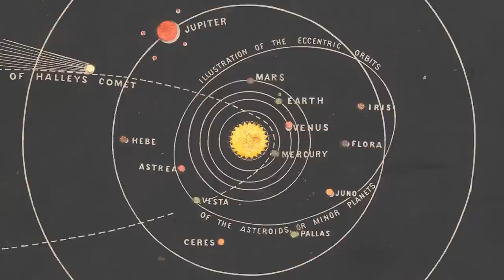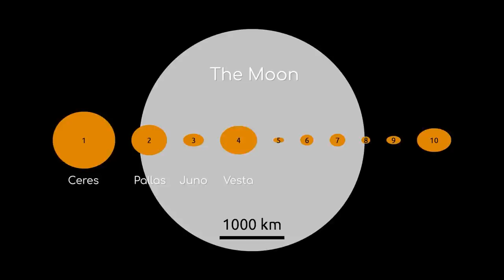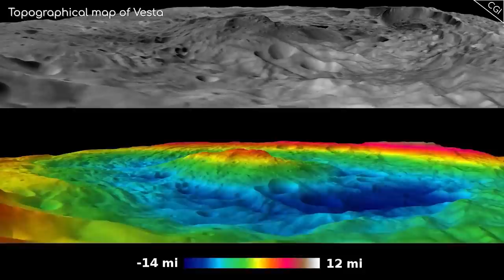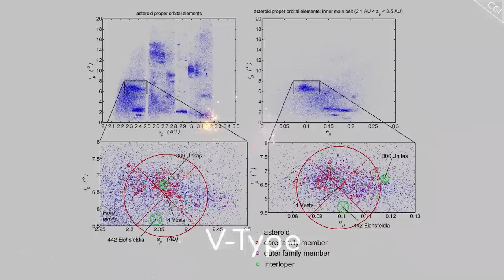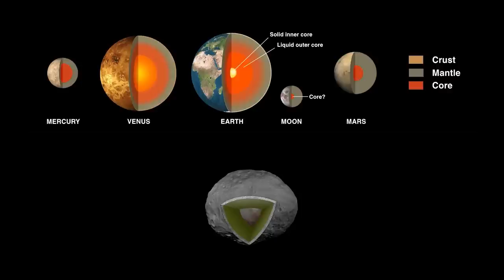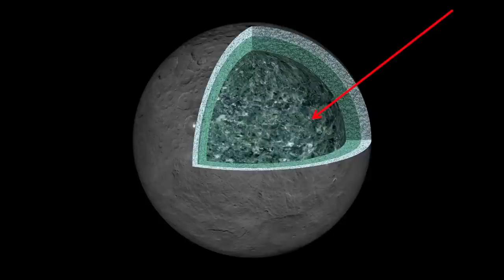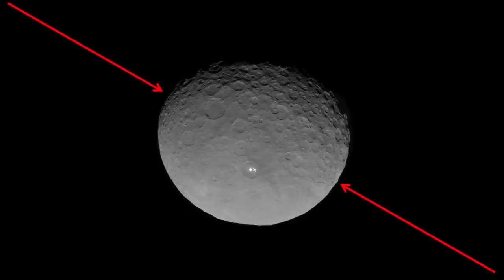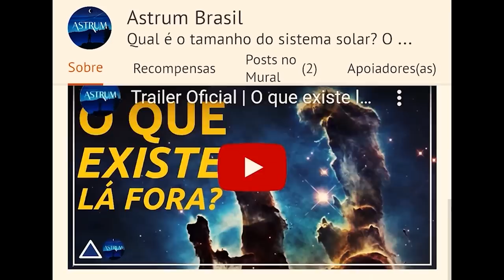INCRÍVEIS DESCOBERTAS da Missão DAWN da NASA em Ceres e Vesta | Astrum Brasil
A sonda Dawn da NASA foi a primeira sonda a orbitar dois corpos extraterrestres, Vesta e Ceres e concluiu seus trabalhos em 2017.
Mas o que ela fez e descobriu enquanto estava lá?

Imagens: NASA/Dawn
Músicas: Hanging Masses por CELL,
Satya Yuga por Jesse Gallagher e Marek Poledna

Apoiadores:
Angel Pdmnt
Hugo Vinícius
Rubens Dalpiaz
Rafael Costa
Andre Moura
Abel Eloy
Alexandre Pochyly
Nilson Silvestre
Marcelo Taguti
Silvia Oliveira
Marcio Muniz
Gustavo Queiroz
Ricardo Saravalli
Renan Auer
Giovanni Galvao
Marcelo Abreu
Elisabeth Carvalho Nascimento

Membros:
Idjidja Torres
Paulo Merli
Angel
Dirceu N Lopes
Gabriel Saraiva
Alex Sousa
Nelson Storani Jr.
Fábio Cardelli
Glaucus José Bastos Lima
RANCHO CUMARU
Edson Bernardino
Crystiano Facchi
Abel Eloy
Pablo Amorim
Nilson Silvestre
Flávio Silva
Alberto Alves
Aline Aquino
Tito Nil
Filipe Vidal de Oliveira
Marck San
Nature Sounds
Fábio Silva
Fran
Lopes
Sal e Brasa Acre
Alberto Alves
PCGrecco
Rubens Dalpiaz
Humberto Felipe
Vicente Ambrosio Jr.
Edison Bittencourt
Thomaz Mareli
jajaja@Dota
Rui Tavares
Lucas Rodrigues
BR Synthesizer
Kim Veloso
Thomaz Mareli
Edgar de Souza
GryphonGamerBR
Curadores da Terra
Jhulio VCS
Maria Adelaide Werneck
Cassio Toledo
PauloTP
Ximenesmar
Marcos Domiciano
Fábio Freitas
Helio Ricardo Sardi
Felipe Schutz
Marcelo Space
Thomaz Mareli
Sheron Vitorino
Leonardo Bezerra Escossio
Mega Pro
Matheus Manoel
Diniz Alves
Carlos Marcondes
Júlio Filho
Ronaldo Russel
Williams Ricardo
Geancarlos Gomes
Eduardo Bertolini
Roberto Moretti
Rogério Anderson
André Luiz Martins
Lucia Regina
Sergio Ribeiro
Ed Galindo
Williams Ricardo
Pablo Depiné
Roberto Borges
Rodrigo Mendes
Abel Eloy
Miguel Souto
Victor Tube
lllfranklinlll
Renato Oliveira
Agnaldo Lima
Felipe Souza
Nilton Lourenço Junior
Bruno Mavgnier
Fernão Gondin
Michel Le Campion
angel bb
Ricardo Blois
Luiz Beatriz
José Rocha
Edison Tezolin
Andre Luiz de Andrade
Geraldo Francisco
Ezio Moretti Junior
Mauricio Kerkhoven
Mateus Lincoln
Mauricio Kerkhoven
Paulo Roberto
Lucas Rodrigues
Fer
Guilherme Brepohl
Edyerre Souza

RUNNERBA
Delta Drones-Santa Catarina Vista de Cima
Marcelo Freitas
Lucas Lage
Wagner Popov dos Santos
André Inácio
Norberto Fernandes
Sid Mt-07
anderson 981
REIRBL
A. R. Mendes
ECV
Wesley Soupza

Doadores Pix:
Olavo F.
Michael D.
Pedrinho M.
Dayenne A.